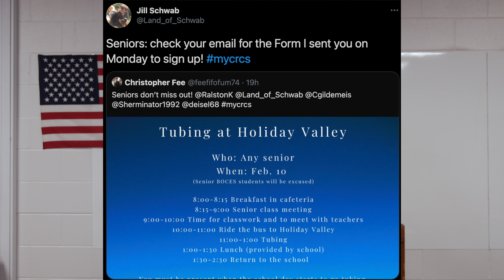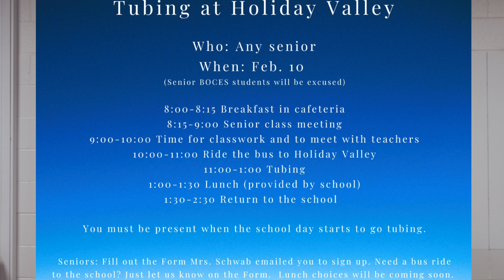REBEL EXPRESS SHOW 2021-02-03